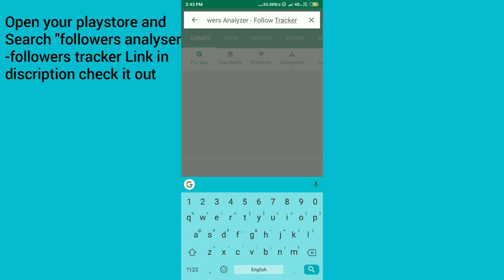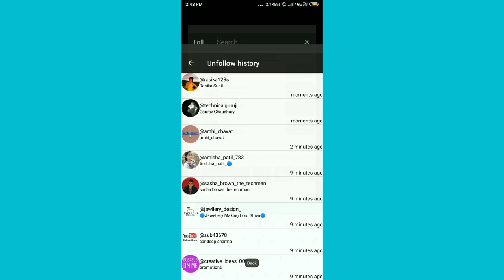How to find your unfollowers on Instagram ?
Hi friends..
In this video I have shown you that how to find your Instagram unfollowers in easy steps!
Unfollow your unfollowers in bulk!!

App link: Unfollowers analyzer
Editing app: Video editor
Thumbnail maker app:
My latest videos!!

Thanks for your support guys we have completed 1000 views and 30 subscribers milestone
And many more to go😃😃
Keep supporting us.
Welcome to 'INFO TECH' Family
I post videos related to Tech,Gaming and Information
I hope you will enjoy it!